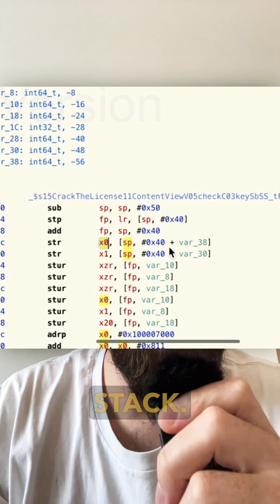CRACK macos APPLICATION PASSWORD WITH A DISASSEMBLER!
Today, I'll try to bypass a password check in a macOS application using Hopper and a bit of assembly analysis.

Static analysis is one of the technique used to reverse engineer a binary.

In this case, I'll have to reverse engineer a few ARM instructions.

Let see if we could crack the password.